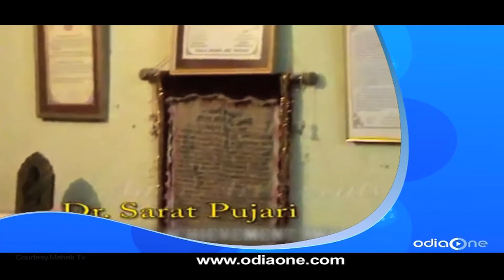Sarat Pujari | Episode 16 | Filmy Flash | Odia News | Odia Gossips | Odia Movie News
Watch the program Filmy Flash which brings you the latest news on Ollywood covering filmy gossips, chats with celebrity, news on films & happening in the lives of Odia stars

Programme - Filmy Flash
Episode - 16 - Sarat Pujari
Host - Ananya